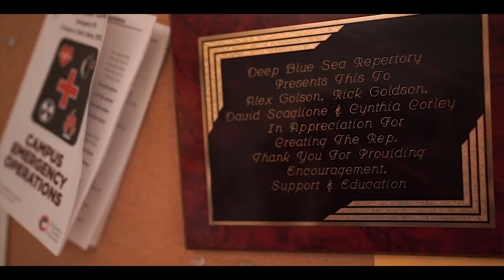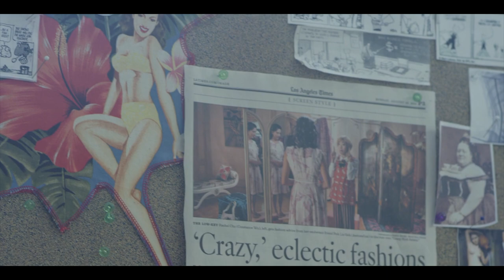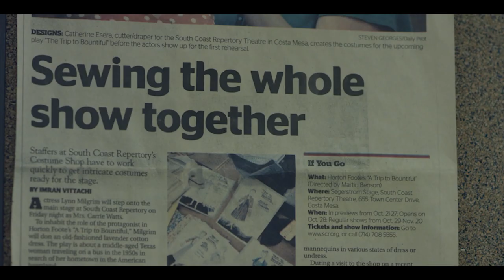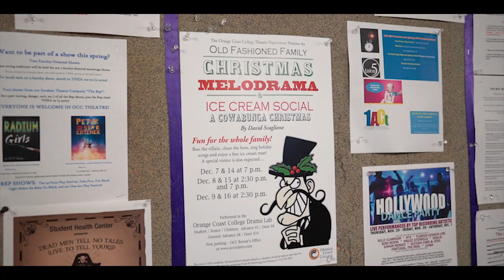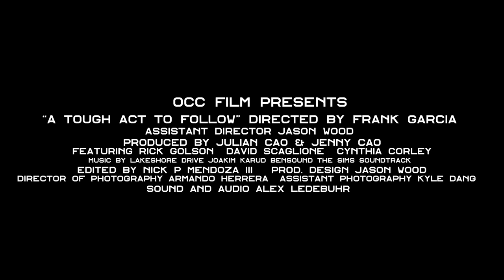The OCC Rep: A Tough Act to Follow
Produced by the Film and Television Department, this mini-documentary gives an inside look at The OCC Rep, Orange Coast College's student-operated and faculty-supervised theatre company.

Directed by Frank Garcia, Assistant Director Jason Wood, Produced by Julian Cao and Jenny Cao

Orange Coast College's 164-acre campus is located in Costa Mesa just minutes from Southern California’s beautiful beaches. Founded in 1947, with classes beginning in 1948, OCC has grown into one of the nation’s largest -- and finest -- community colleges, enrolling more than 25,000 students each semester.